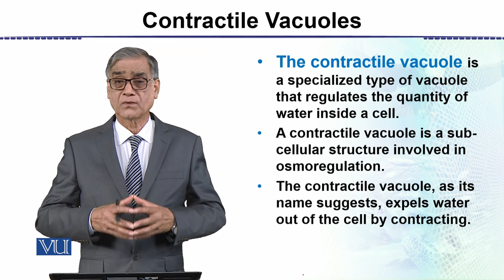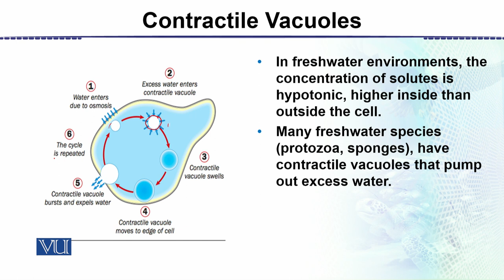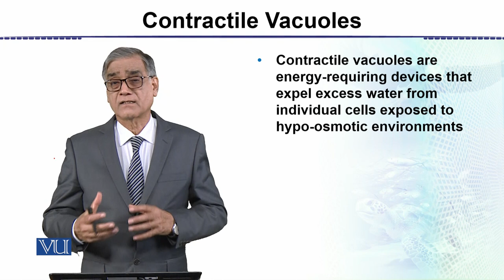Contractile Vacuoles | Animal Form & Function 2 (Theory) | ZOO517T_Topic085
Topic085: Contractile Vacuoles,
By Dr. Javed Iqbal